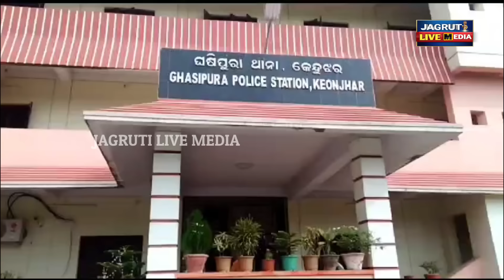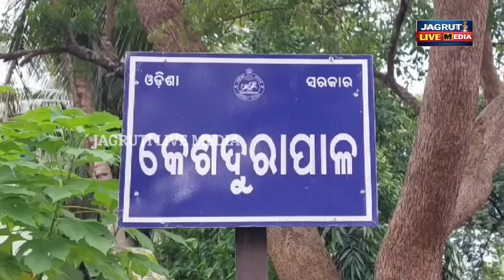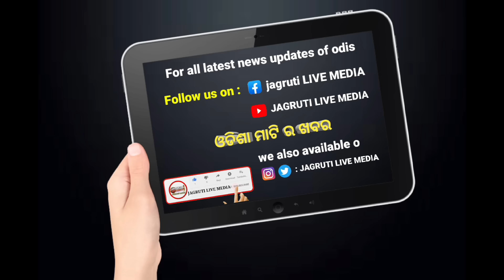ନିରୀହ ଛେଳି ଗୁଡ଼ା କରିଥିଲେ କି ଦୋଷ || policecase investigation demand